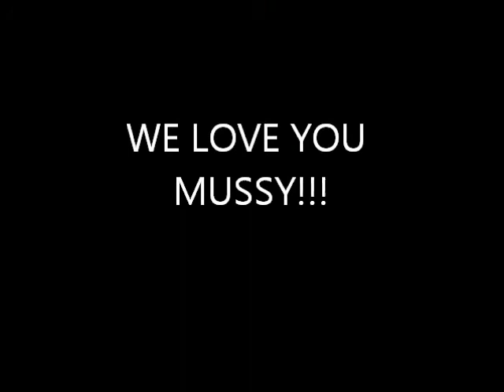Finding Mussy: The Phillip Ashton Story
Looking for our friend aboard the Carnival Miracle!